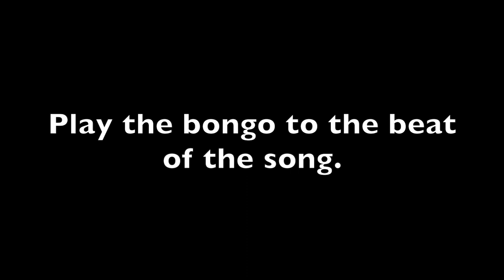Musical Instrument: Bongo (Music and Movement Activity)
Credits for songs:

My House | Word Power | Learn English | Pinkfong Songs for Children